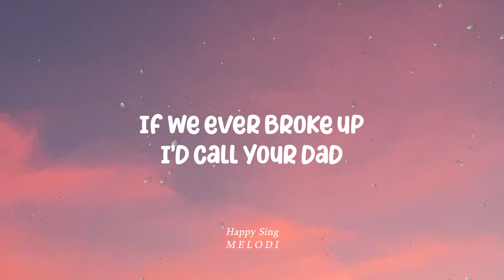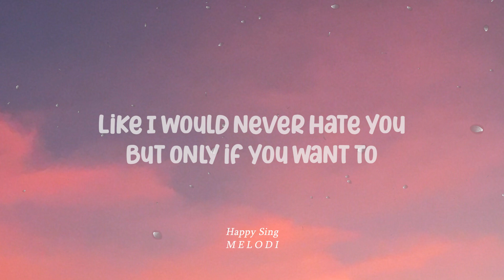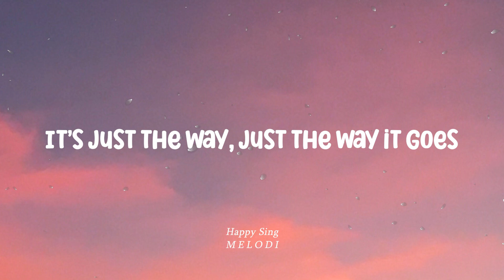Mae Stephens - If We Ever Broke Up (Lirik)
Mae Stephens - If We Ever Broke Up (Lirik)  semua hak milik artis dan label asli.